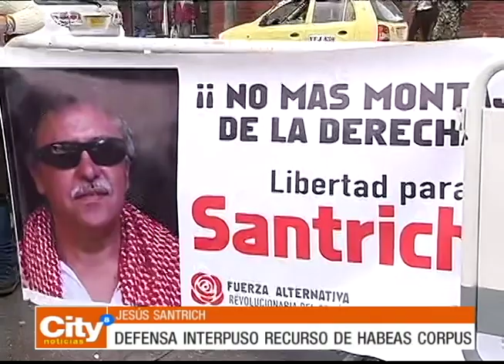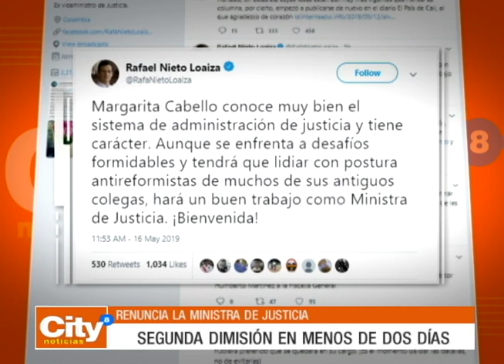Continúa la incertidumbre en los alrededores de La Picota a la espera de Jesús Santrich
La defensa del exjefe guerrillero interpuso un recurso de Habeas Corpus con el que el líder de la FARC deberá salir en menos de 36 horas.